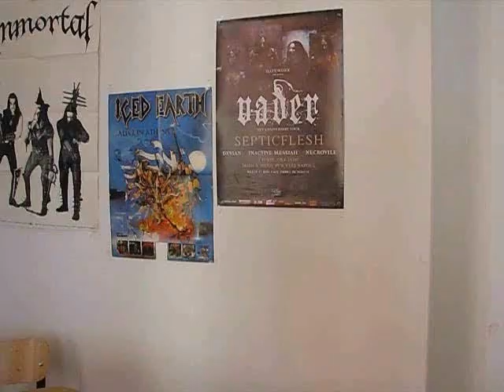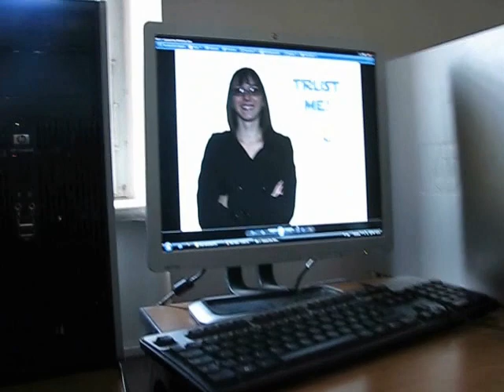Brassai 2 - Knights of Time Part 8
This is the second Brassai movie we have made, with the pupils of the 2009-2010 XII.A and some guest stars. I hope you enjoy it!